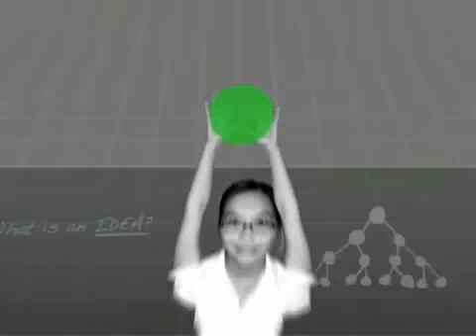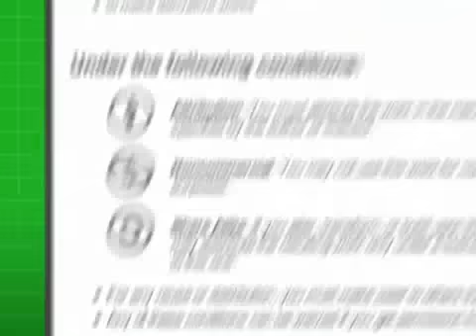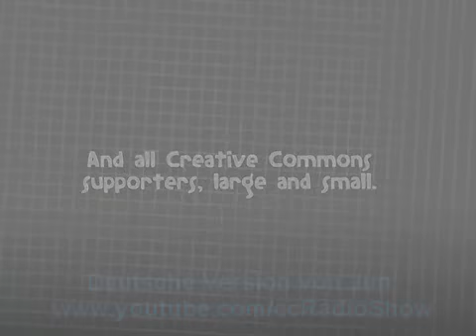Was ist Creative Commons? Deutsch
Was ist Creative Commons?

Creative Commons ist der einfachste Weg deine Kreativität zu teilen oder die Kreativität von anderen für deine anderen.